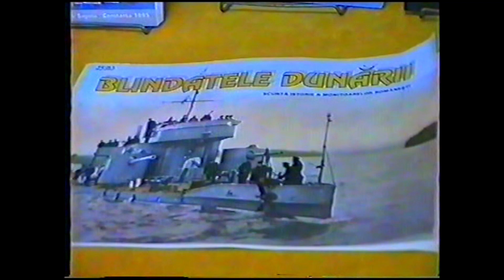135 de ani infiintarea Marinei simpozion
Sunt convins ca simpozionul este, pentru cei mai multi dintre noi, putin important. Oamenii participanti raman in amintirea noastra, iar unii dintre ei, chiar in sufletul nostru...